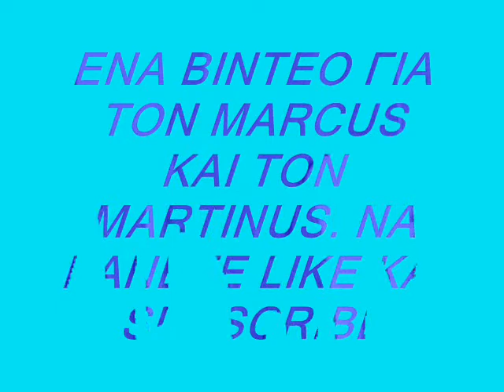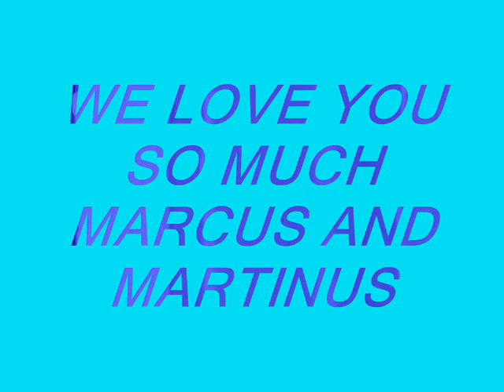Μ&Μ ΒΙΝΤΕΟ ΣΤ 3dimperist